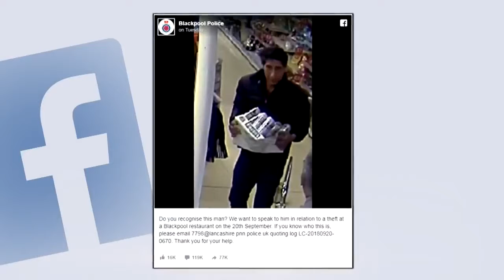David Schwimmer Biography (Friends)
David Lawrence Schwimmer (born November 2, 1966) is an American actor, director, activist, and producer.
Schwimmer began his acting career performing in school plays at Beverly Hills High School. In 1988, he graduated from Northwestern University with a Bachelor of Arts in theater and speech. After graduation, Schwimmer co-